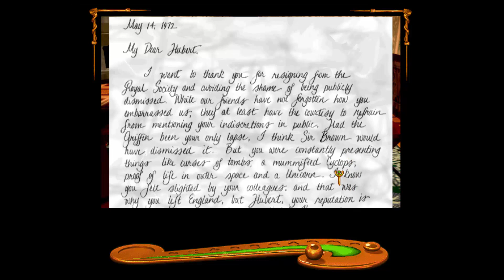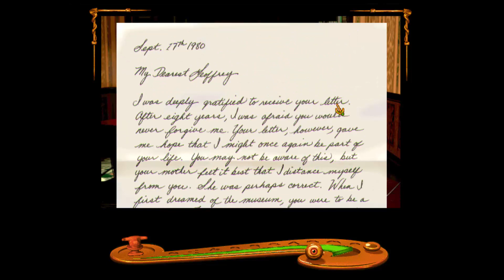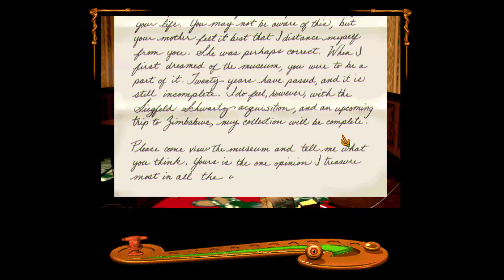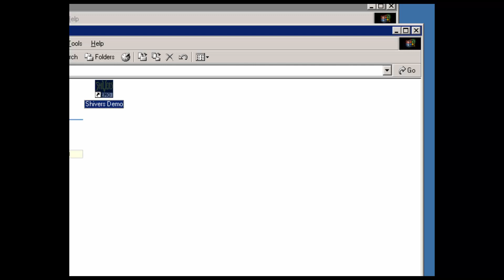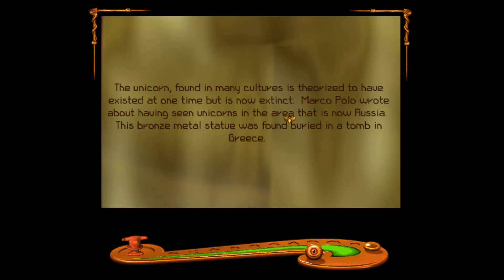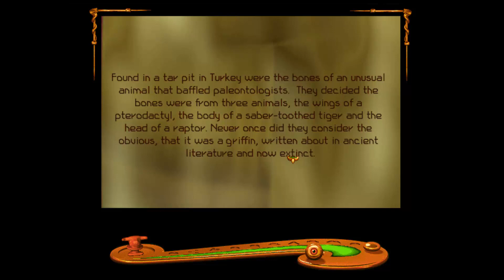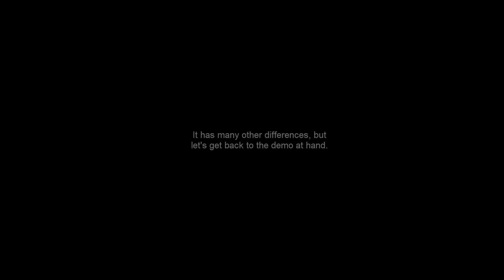Let's Play Shivers PC Demo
Video recording with audio and visual commentary of the PC Demo of Shivers. Plenty of differences between this and the full version, mainly the restrictions with additional voice recordings and visual signs. An earlier demo I found even shows differences between the two demos, mainly the game over screen and the design of the health/item bar (minimal though). Some other differences I did not cover from this earlier demo is the Ixupi moving away after its attack (and then returning) and the missing item in the beak of the artifact. Im sure there are more, so if you are interested in finding them, please drop me a line and I will send you the files.